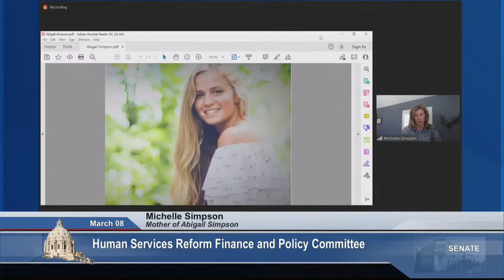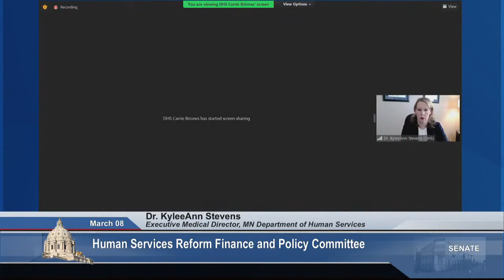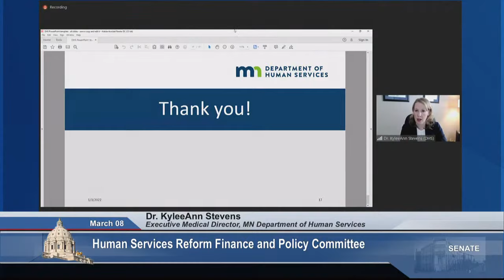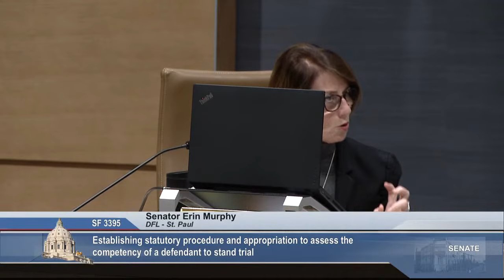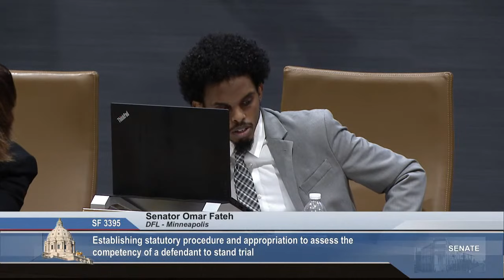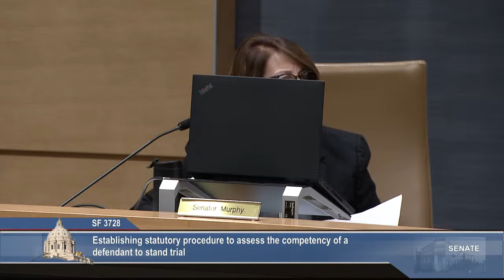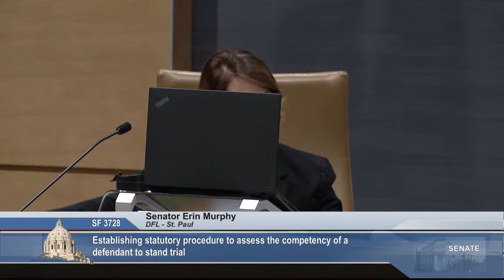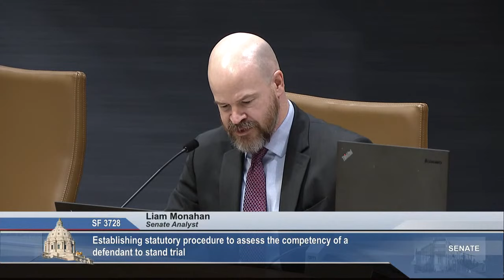Committee on Human Services Reform Finance and Policy - 03/08/2022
S.F. 3395 (Senjem) Establishing statutory procedure and appropriation to assess the competency of a defendant to stand trial.

S.F. 3728 (Abeler) Establishing statutory procedure to assess competency of a defendant to stand trial.